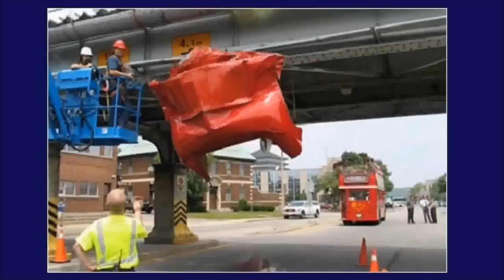FUNNY CAR PICTURES (6)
Funny and crazy car and traffic humour pictures